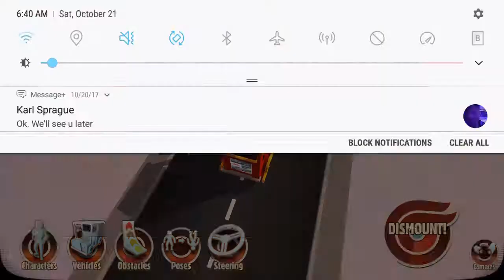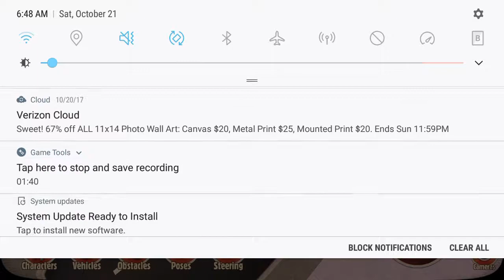New under ground vehicles in turbo dismount!